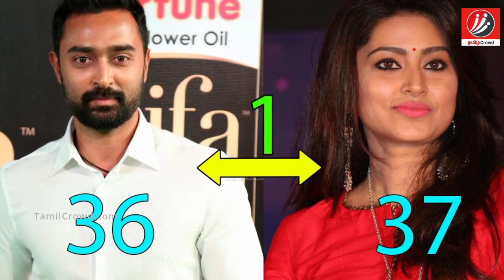அதிர்ச்சியளிக்கும் பிரபல ஜோடிகளின் வயது வித்தியாசம் Tamil News | Latest News | Viral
அதிர்ச்சியளிக்கும் பிரபல ஜோடிகளின் வயது வித்தியாசம்

Here we are going to see about the list of Tamil celebrity’s pair age different

We hope our channel will surely brings you the latest happenings of Tamil Nadu as fast and accurate.